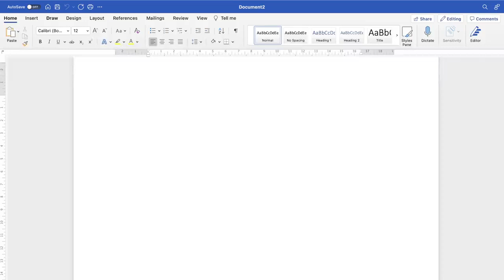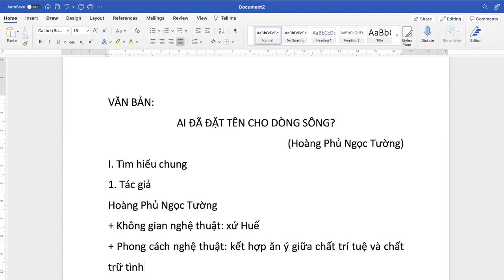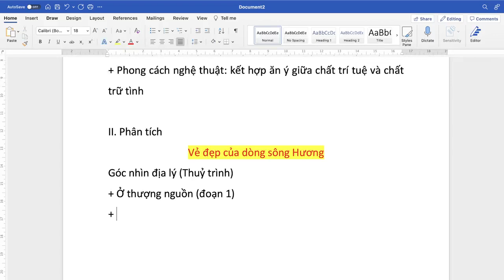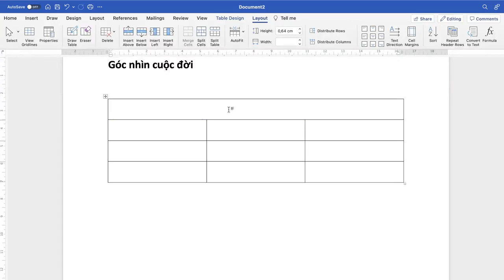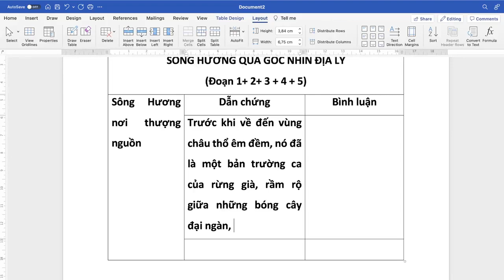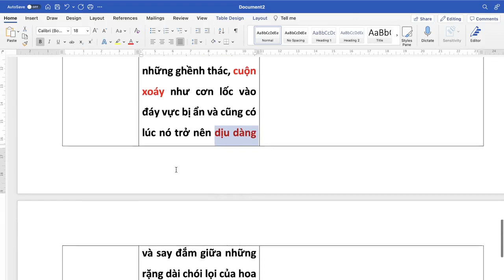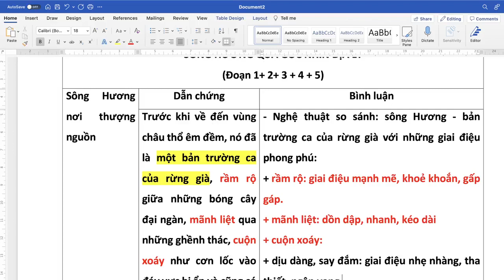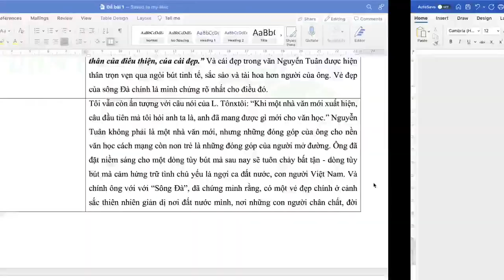TỔNG ÔN: AI ĐÃ ĐẶT TÊN CHO DÒNG SÔNG - HOÀNG PHỦ NGỌC TƯỜNG || HỌC VĂN CHỊ HIÊN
Cùng học văn chị Hiên tổng ôn kiến thức tác phẩm "Ai đã đặt tên cho dòng sông?" của tác giả Hoàng Phủ Ngọc Tường nhé!!